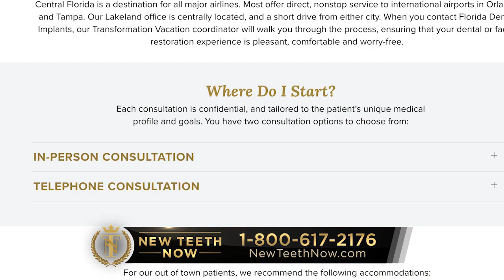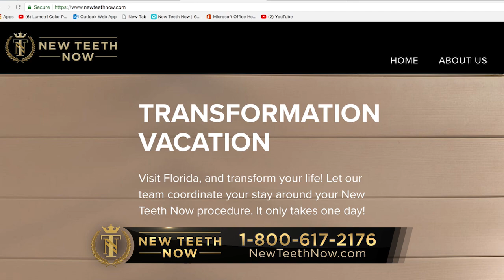New Teeth Now - Dental Implants Transformation Vacation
New Teeth Now, the revolutionary dental procedure that has transformed thousands of lives now offers travel assistance for our out-of-town patients. If you suffer from missing or loose teeth, periodontal disease or just miserable with your dentures, New Teeth Now can help, even if you live outside the Central Florida area.

Distance doesn’t have to be an obstacle when you're considering such a change in your life! In addition to handling your dental needs we also have travel experts available to assist with your travel planning so you can enjoy the great amenities Florida has to offer. From some of the best seafood restaurants, to recreational activities including boat rides, fishing, parasailing, and golf, to word-class hotels, resorts and amusement parks, Florida offers something for everyone!

Senior Implant coordinator, Shawna Rau introduces The Transformation Vacation and explains the easy steps our out-of-town patients will follow on their New Teeth Now journey.

The Board Certified surgeons, restorative doctors and the dedicated team of New Teeth Now specialists invite you to our world class facility in Lakeland, FL to experience The Transformation Vacation.

To qualify, the New Teeth Now procedure requires medical clearance and access to a patient’s medical history.